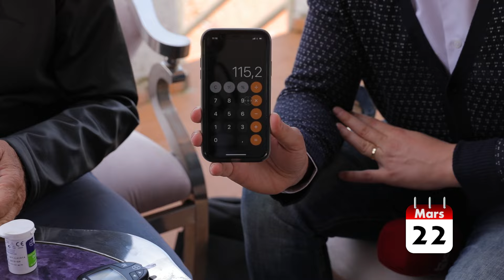Prof. Hetem Ramadani shëron diabetin për dy javë